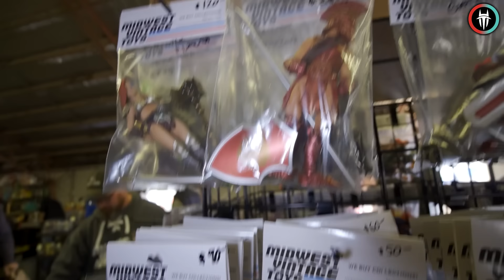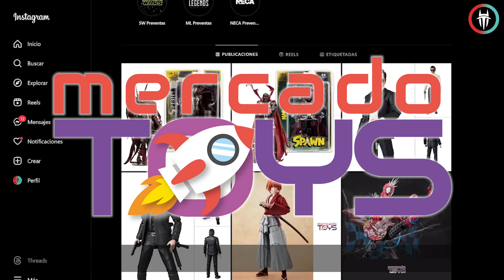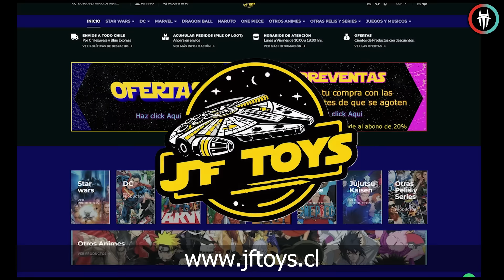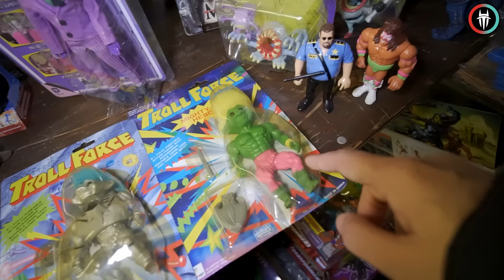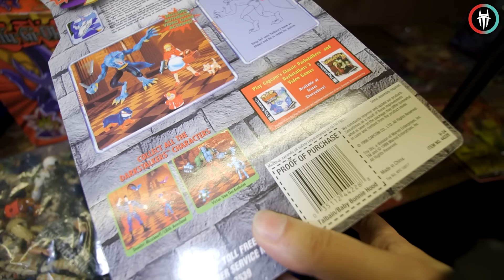👀 Encontre la Figura Prohibida de Marvel ❗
Nueva caceria en la expo mas grande de figuras de accion! Chicago Toy Show.